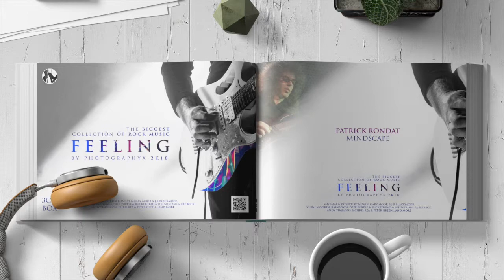Ph'x 2k18 / Patrick Rondat - Mindscape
Box 1 / The Biggest Collection of Rock Music

Artiste : Patrick Rondat
Title : Mindscape

© PHOTOGRAPHY'X 2K18